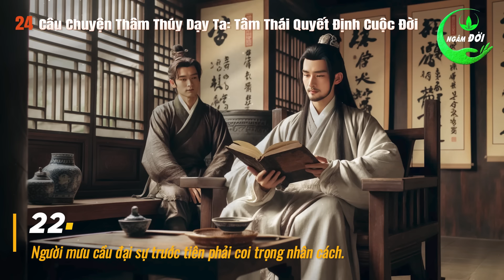24 Câu Chuyện Thâm Thúy Dạy Ta: TÂM THÁI LÀ THẾ ĐỜI | Triết Lý Cuộc Sống Khôn Ngoan Ở Đời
Ngâm Đời xin gửi tới quý vị 24 câu chuyện thâm thúy dạy ta: Tâm Thái Quyết Định Cuộc Đời. Quý vị thân mến, Người ta thường nói, tâm thái của con người sẽ quyết định đến mọi sự xung quanh. Vì sao lại như vậy? Đó là bởi khi ta luôn luôn bảo trì tâm thái hòa ái, sống vị tha, bao dung, biết tha thứ, biết buông bỏ, luôn nghĩ đến người khác… thì tâm ta sẽ thanh tịnh, ta cảm thấy cuộc đời đáng quý biết bao. Ngược lại, nếu trong lòng ta tràn đầy thù hận, luôn đố kị, nghĩ xấu, làm xấu cho mọi người, nhìn mọi thứ xung quanh tiêu cực, chỉ bo bo nhận phần hơn về mình… thì trong mắt chỉ thấy toàn những điều xấu xa, cuộc sống vì vậy mà thật buồn chán. Hãy cùng Ngâm Đời nghe ngay những câu chuyện dưới đây để cải thiện cuộc sống của chính mình.

00:00:44 1. Đừng than vất vả, đừng quá tham lam thì nhân sinh luôn mới được tự tại hạnh phúc.
00:06:03 2. Người khôn giống như nước, người thiện giống như núi.
00:09:59 3. Làm người không nên đi so đo với người khác.
00:12:56 4. Ganh đua với người khác, chi bằng tự mình làm tốt.
00:15:31 5. Vượt qua chính mình trong quá khứ mới gọi là cao quý.
00:17:21 6. Hai người chặt củi.
00:18:09 7. Con lừa và bao muối.
00:19:30 8. Câu chuyện về người thợ rèn.
00:21:46 9. Tình yêu và ác quỷ.
00:22:57 10. Con cáo và chuồng gà.
00:24:42 11. Sự khác nhau giữa người lạc quan và người bi quan.
00:25:28 12. Làm việc chắc chắn, không xảo trá mới đáng tin cậy.
00:27:13 13. Quả không sai! Người xưa dạy “có hại chịu thiệt là phúc!”
00:32:53 14. Nếu mất công đi giải thích với từng người, bạn sẽ được gì và mất gì?
00:35:05 15. Tích khẩu đức chính là tích phúc khí.
00:36:37 16. Bệnh từ miệng vào, họa từ miệng ra và những điều cần tránh.
00:40:51 17. Lạc quan là sức mạnh vô hình để đối diện với sóng gió cuộc đời.
00:45:02 18. Sáng nghe Đạo, tối chết cũng cam lòng.
00:49:18 19. Làm người tử tế cảnh giới cao nhất là đặt mình vào vị trí người khác để sẻ chia.
00:51:15 20. Người trí tuệ nhất chính là người lương thiện.
00:53:45 21. Làm người tử tế với người khác cũng là đối xử tử tế với chính mình.
00:55:51 22. Người mưu cầu đại sự trước tiên phải coi trọng nhân cách.
00:57:31 23. Đừng bao giờ nói lời cười nhạo người khác.
00:59:38 24. Cảnh giới càng cao, trí huệ càng lớn.